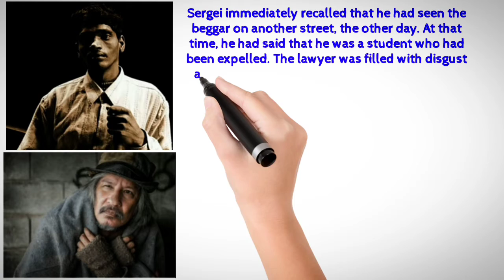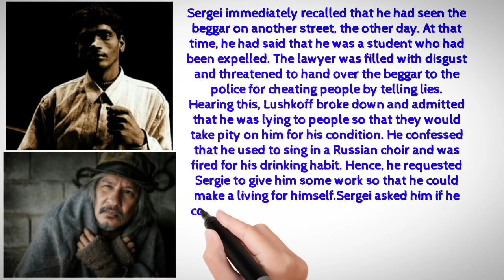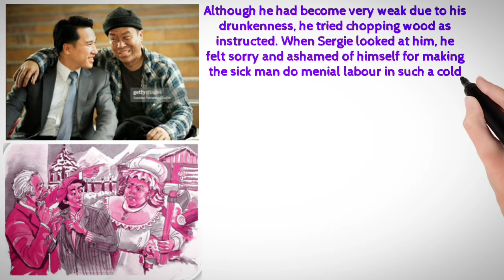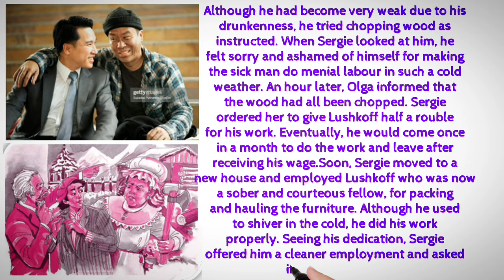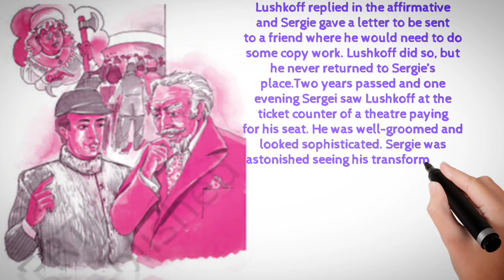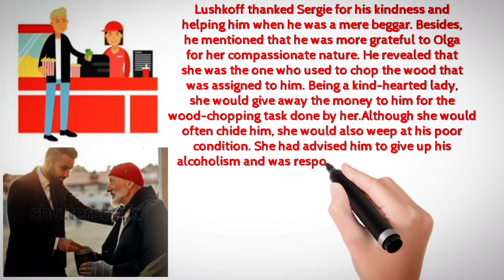The Beggar | English | Class 9 | Summary In Hindi | Animated | Moments | NCERT + Explaination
Hello Everyone...
This is the video related to class-9 English.. The Beggar. Fully Animated...

• Summary of The Beggar
• Summary of class -9 The Beggar
• Summary of The Snake and The Mirror
•  Summary of The Beggar In hindi
• The Beggar. Explained
• The Beggar ... full explanation
•  The Beggar... hindi Explaination

Jai Hind❤️🙏
Vande Mataram..❤️🙏
Thanks
Regards - Anshul ❤️